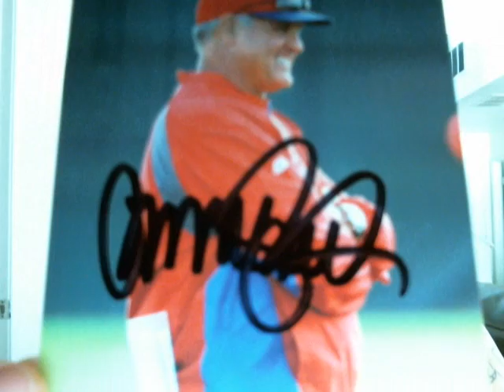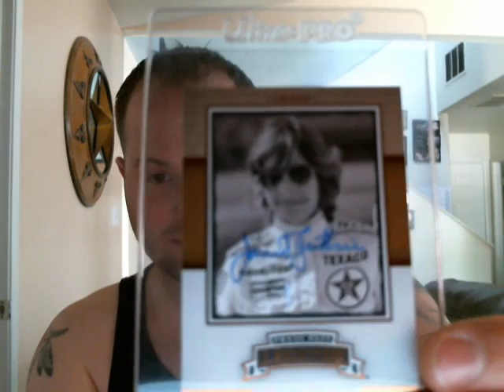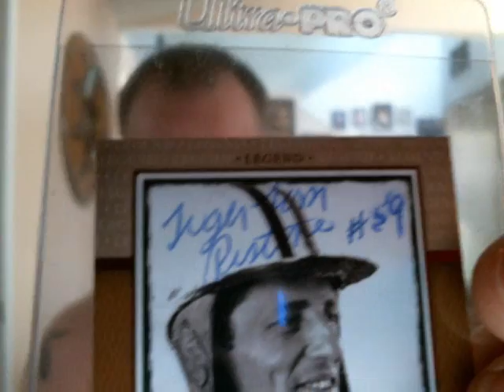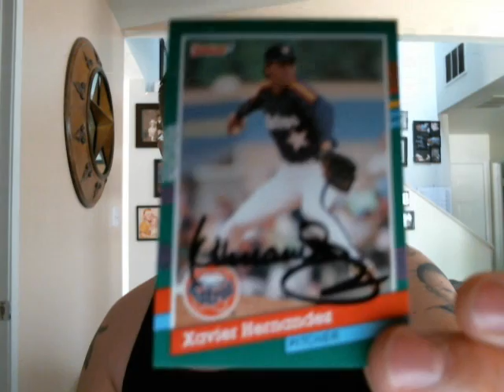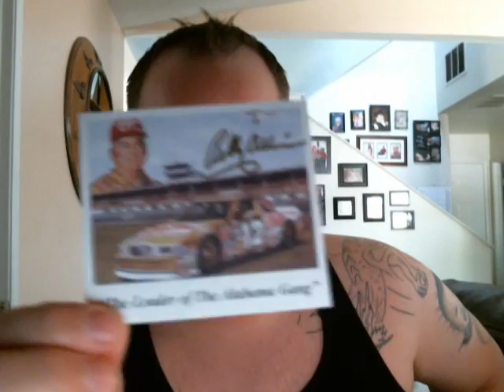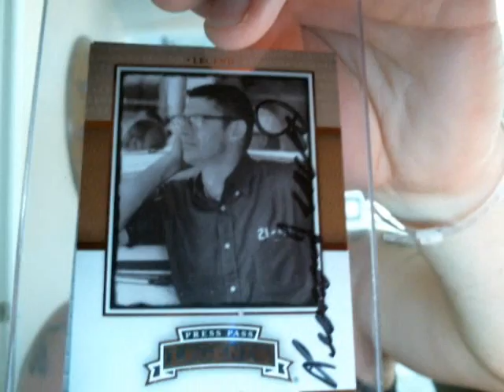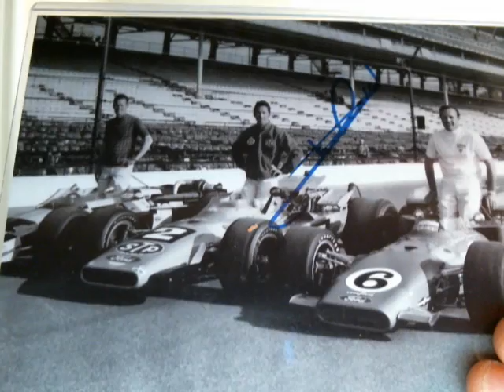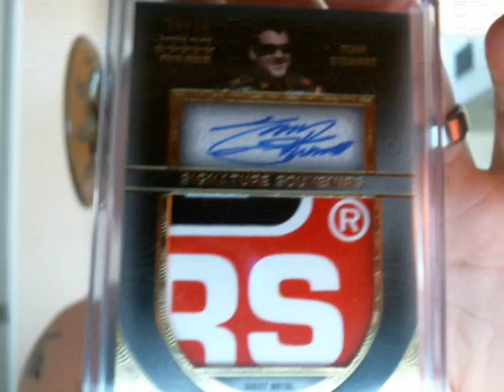11 TTM week and it was a Pretty Good One + a Five Star Set pickup